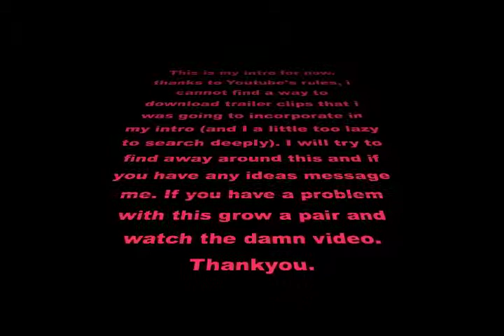NT2004 Ep.3: Talking and WTF Hermie?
sorry its been awhile due to school, but here's the Dayton 500 in part 3 of NASCAR THUNDER 2004 Career Mode!